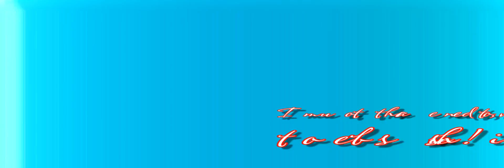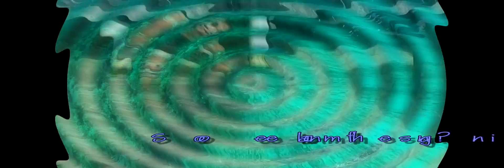Mr. Poggio- Belize (Final cut)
Bull shark, black tip, groupers , night dive crab and lobster, turtles trigger fish...